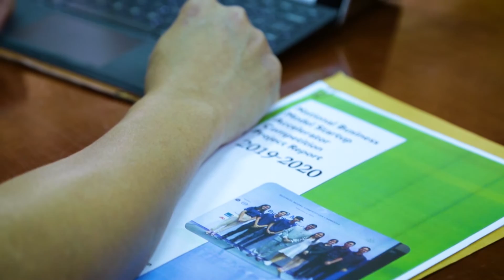បណ្ឌិត ឃឹម លាង នាយកគ្រប់គ្រងនៃមជ្ឈមណ្ឌលសហប្រតិបត្តិការកម្ពុជា-ជប៉ុន (CJCC)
លោកបណ្ឌិត ឃឹម លាង ៖ “ធ្វើអ្វីមួយត្រូវមានផែនការច្បាស់លាស់ ហើយរូបមន្តដើម្បីសម្រេចបានជោគជ័យក្នុងជីវិតនិងការងារគឺត្រូវមាន សុខភាព សមត្ថភាព ព្យាយាម និងគុណធម៌”។
ដើម្បីជ្រាបកាន់តែច្បាស់សូមទស្សនាកម្មវិធី “បទពិសោធខ្ញុំ អនាគតអ្នក” ថ្ងៃចន្ទនិងអង្គារ ទី0៨និង0៩ ខែមីនា នេះ វេលាម៉ោង ១១:៣0ព្រឹក ដល់១២:00 នាទីថ្ងៃត្រង់ នៅលើ Facebook page របស់ទូរទស្សន៍ផ្កាឈូក (Lotus TV) ដូចខាងក្រោម :
 Facebook និង YouTube ផ្លូវការផ្កាឈូក៖